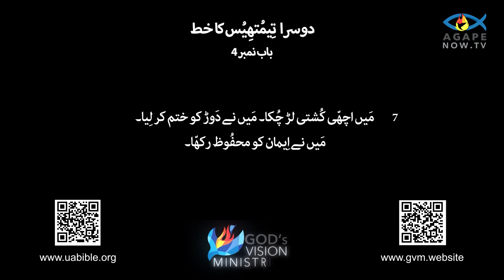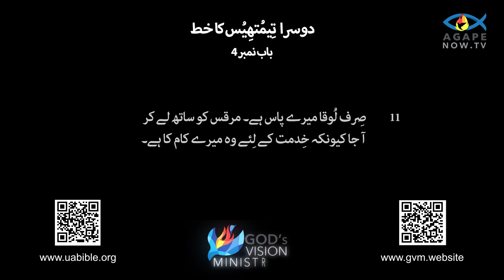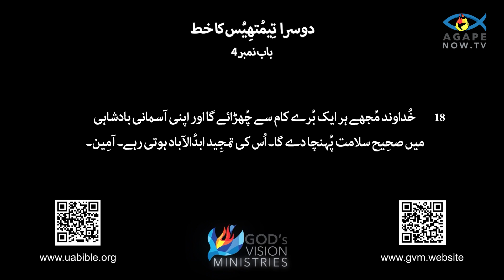2 Timothy chap 04 | epistle 2 Timoty | urdu bible | 2 timotius 04 baab دوسرا تِھمُتیس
2 Timothy chap 04 | epistle 2 Timoty | urdu bible | 2 timotius 04 baab دوسرا تِھمُتیس
About this video :
Second Timothy, one of the pastoral epistles attributed to the Apostle Paul, is a poignant and personal letter addressed to Timothy, Paul's close companion and protégé. Written during Paul's second imprisonment in Rome, it reflects a deep sense of urgency and finality as Paul faces his impending martyrdom. The letter exhorts Timothy to remain steadfast in his faith, to endure suffering for the sake of the gospel, and to faithfully carry out his ministry. Paul emphasizes the importance of sound doctrine, warning against false teachings that were spreading in the early Christian communities. He also reflects on his own life and ministry, expressing confidence in the faith he has kept and the reward that awaits him.

Throughout the letter, Paul encourages Timothy to draw strength from their shared faith and the Holy Spirit, urging him to be courageous and unwavering in the face of persecution. He provides practical advice for church leadership, emphasizing qualities such as perseverance, gentleness, and the ability to teach. Paul also mentions various individuals, some who have remained faithful and others who have abandoned him, highlighting the personal nature of his exhortations. In his closing remarks, Paul requests Timothy to visit him soon, underscoring the deep bond between them and the personal nature of his final instructions. Second Timothy thus serves as both a farewell address and a powerful charge to a young leader in the early church.

دوسرا تیموتھی، ایک پادری کے خطوط میں سے ایک جو رسول پال سے منسوب ہے، ایک پُرجوش اور ذاتی خط ہے جو ٹموتھی کو مخاطب کیا گیا ہے، جو پولس کے قریبی ساتھی اور سرپرست ہے۔ روم میں پال کی دوسری قید کے دوران لکھا گیا، یہ عجلت اور حتمیت کے گہرے احساس کی عکاسی کرتا ہے جب پال کو اپنی آنے والی شہادت کا سامنا ہے۔ یہ خط تیمتھیس کو اپنے ایمان پر ثابت قدم رہنے، خوشخبری کی خاطر مصائب برداشت کرنے اور وفاداری سے اپنی خدمت انجام دینے کی تلقین کرتا ہے۔ پولس صحیح نظریے کی اہمیت پر زور دیتا ہے، جھوٹی تعلیمات کے خلاف خبردار کرتا ہے جو ابتدائی مسیحی برادریوں میں پھیل رہی تھیں۔ وہ اپنی زندگی اور وزارت پر بھی غور کرتا ہے، اس اعتماد کا اظہار کرتا ہے جو اس نے رکھا ہوا ہے اور اس انعام پر جو اس کا منتظر ہے۔

پورے خط میں، پال تیمتھیس کو ان کے مشترکہ ایمان اور روح القدس سے طاقت حاصل کرنے کی ترغیب دیتا ہے، اس پر زور دیتا ہے کہ وہ ظلم و ستم کا سامنا کرتے ہوئے ہمت اور اٹل رہے۔ وہ چرچ کی قیادت کے لیے عملی مشورے فراہم کرتا ہے، جس میں استقامت، نرمی، اور سکھانے کی صلاحیت جیسی خصوصیات پر زور دیا جاتا ہے۔ پولوس نے مختلف افراد کا بھی ذکر کیا، جن میں سے کچھ وفادار رہے اور دوسرے جنہوں نے اسے چھوڑ دیا، اس کی نصیحتوں کی ذاتی نوعیت پر روشنی ڈالی۔ اپنے اختتامی تبصروں میں، پول نے ٹموتھی سے درخواست کی کہ وہ جلد ہی اس سے ملیں، اور ان کے درمیان گہرے بندھن اور اس کی آخری ہدایات کی ذاتی نوعیت کو واضح کرتے ہوئے۔ اس طرح دوسرا تیموتھی ابتدائی کلیسیا میں ایک نوجوان رہنما کے لیے الوداعی خطاب اور ایک طاقتور چارج کے طور پر کام کرتا ہے۔

Queries solved :
1) urdu bible 2 Timothy
2) bible
3) urdu bible audio old testament
4) urdu bible 2 Timothy  audio bible
5) 2nd Timothy bible urdu
6) bible study urdu
7) 2 Timothy  in urdu bible
8) urdu bible study
9) 2 Timothy  bible study in urdu
14) urdu bible
15) دوسرا تِھمُتیس
16) 2 Timothy bible study
17) 2 Timothy  bible urdu translation
18) 2 Timothy chap 04
19) urdu mein bible
20) 2 Timothy chap 04
21) urdu zubaan mein bible

Queries solved :